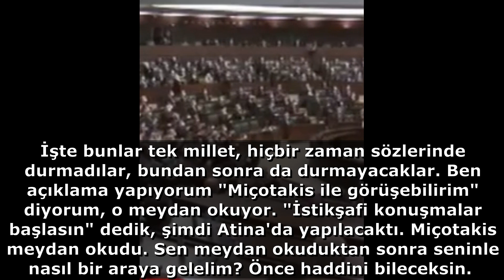"HADDİNİ BİL MİÇOTAKİS! ÇILGIN TÜRKLERİ TANIYACAKSIN" Erdoğan'dan Yunanistan ve Rum Kesimine rest!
Erdoğan'dan Yunanistan ve Rum Kesimine rest!